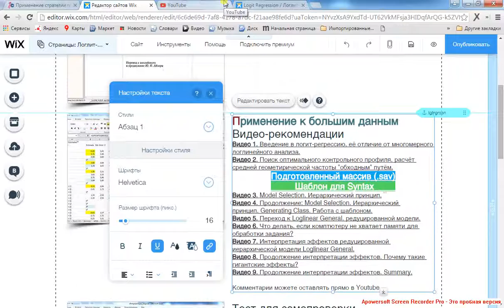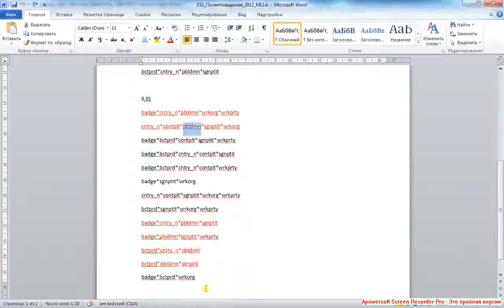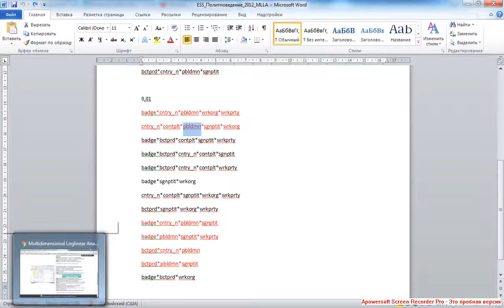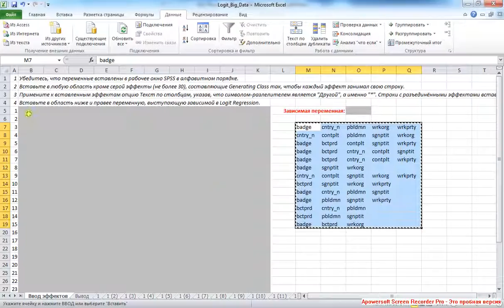Logit Regression 2 / Логлит-регрессия 2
Снова Model Selection. Отбор той части Generating Class, которая включает зависимую переменную.